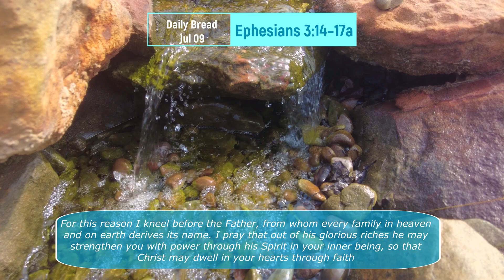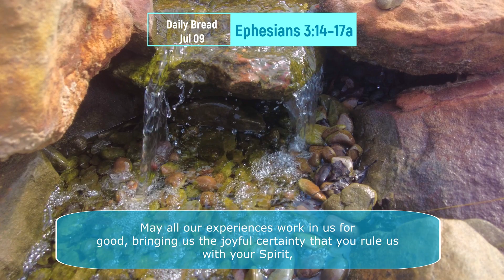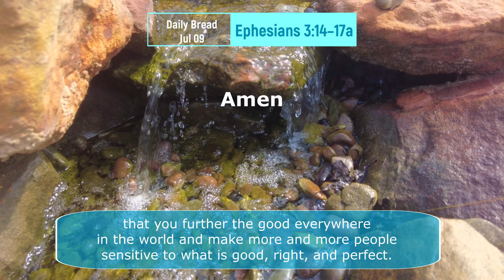Daily Bread: Jul 09 - Ephesians 3:14–17a